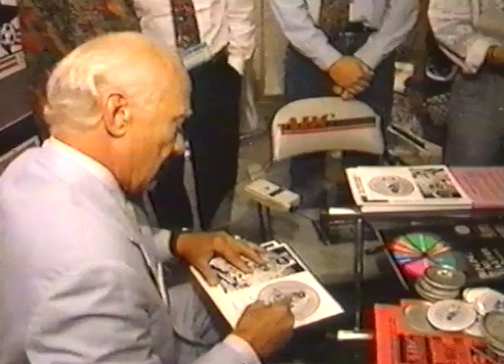Jurassic Park (1993) - Merchandise Licence